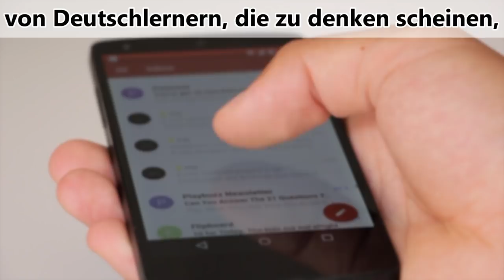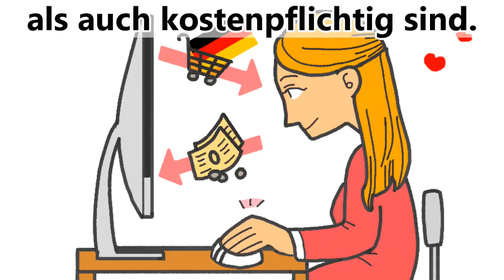Ein Leben ohne Erwartungen: Freiheit, Lebensglück 😀🗽